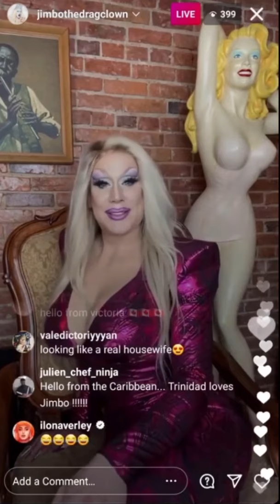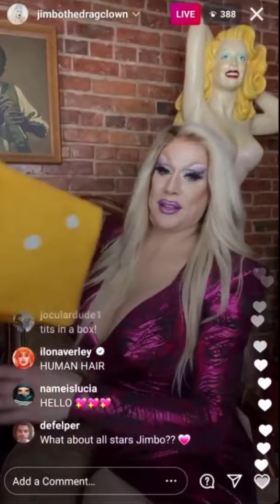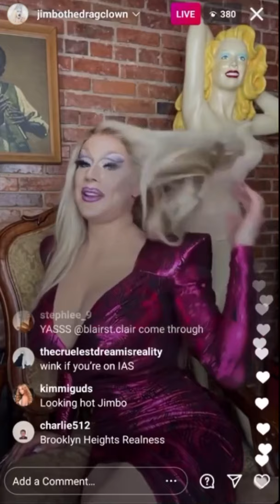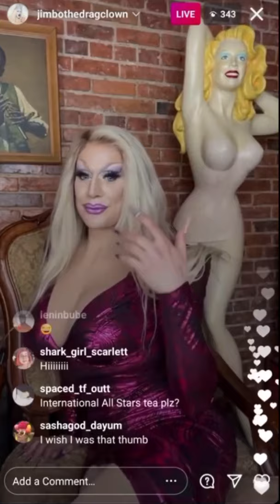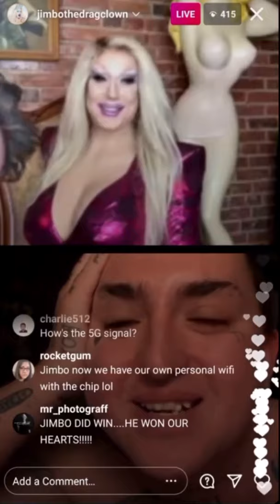Jimbo (ft. Ilona Verley) Instagram Live 7 April 2021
Just re-uploading this for all who want it - credit for the original recording goes to David Loves Drag.